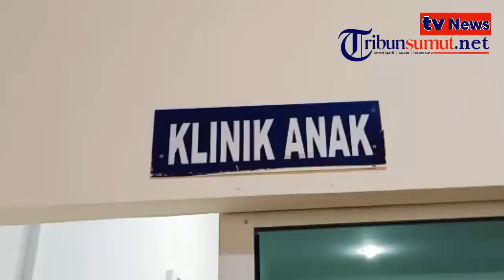Tim Media Pendamping Anak Bersama LPA DS Apresiasi RSU Amri Tambunan